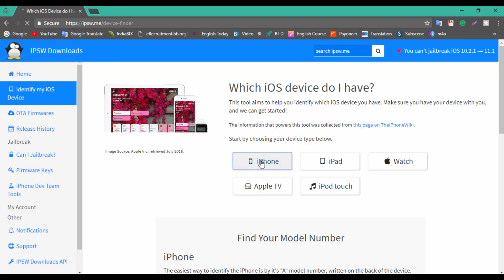How to download iOS free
This video will show how to download iOS free